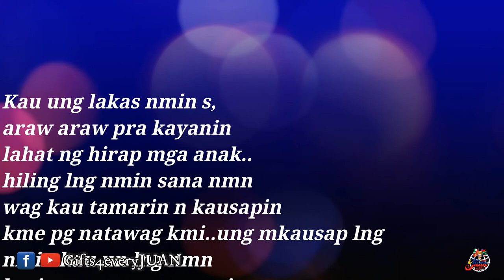Maria Cristina Limet